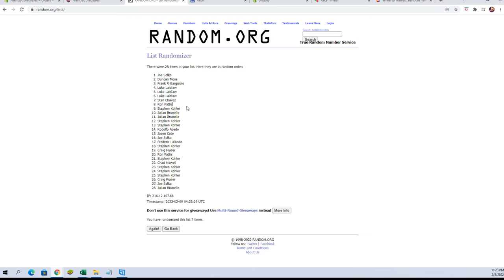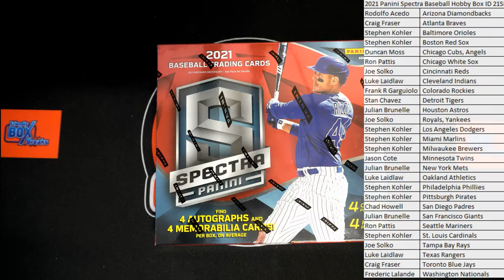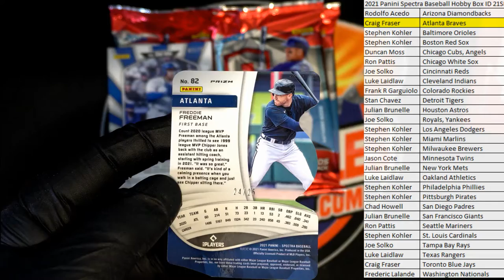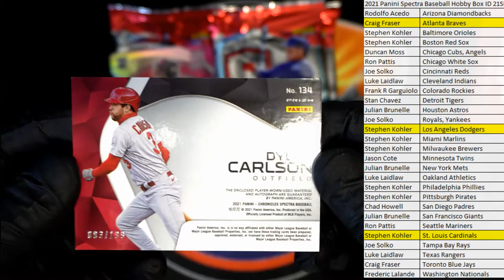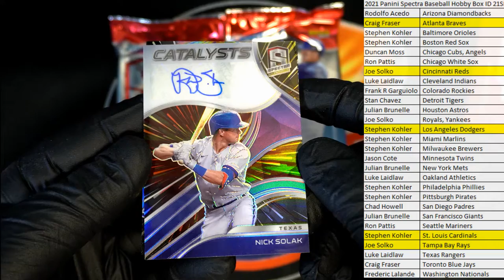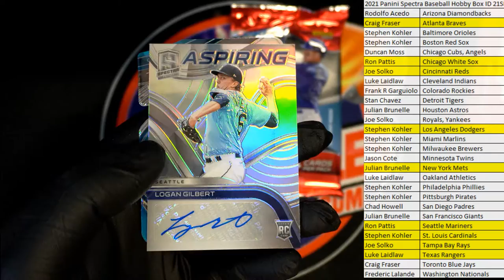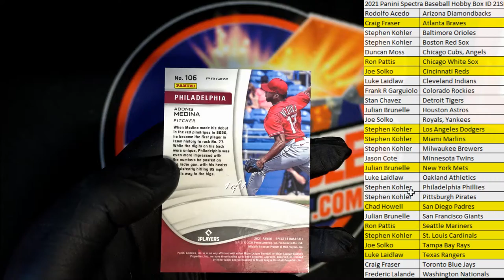2021 Panini Spectra Baseball Hobby Box ID 21SPECTRPYT663